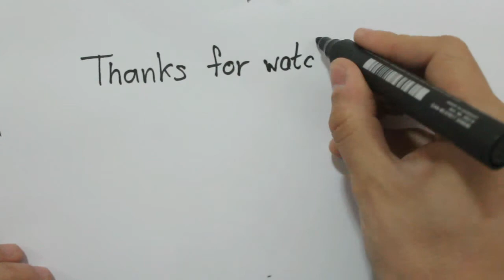How to draw a tablet